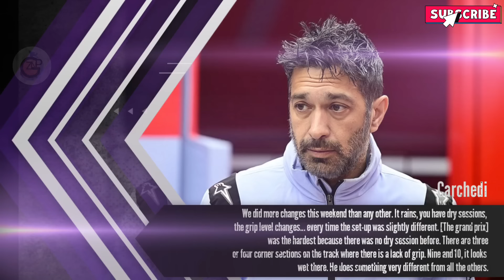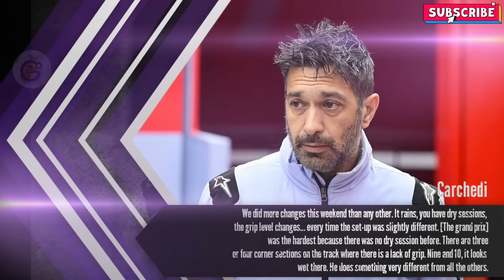Marc Marquez Crew Chief Just Made A Huge Statement After Victory at Aragon GP | MotoGP News Update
"Hello MotoGP  fans, welcome back to ZNGP today. The 2024 Aragon Grand Prix marked a turning point for Marc Marquez, as he achieved his first MotoGP victory in nearly three years, and his first on a Ducati. But what led to this stunning comeback? Marquez's crew chief, Frankie Carchedi, shared exclusive insights into the meticulous strategy and adjustments that propelled Marquez to dominate the weekend."

"After a thrilling victory at the Aragon Grand Prix, Marc Márquez not only celebrated his own success but also came to the defense of his brother Alex following a controversial incident with Pecco Bagnaia. Marc shared his thoughts on both his triumphant weekend and the on-track clash that sparked debate among MotoGP fans.”

"The Aragon Grand Prix continues to spark controversy as Marco Bezzecchi voices his strong criticism of Alex Márquez following the crash with Francesco "Pecco" Bagnaia. The Italian rider, who finished eighth, did not hold back in expressing his views on the incident, questioning Márquez's actions on the track."

Content used is strictly for research/reviewing purposes and to help educate. ***Disclaimer : this video may contains part of other video that is uploaded to Youtube therefore it is courtesy of Youtube and as a verified Youtube partner, i am allowed to use part of other video content courtesy of Youtube under derivative, educational and news work. Bu